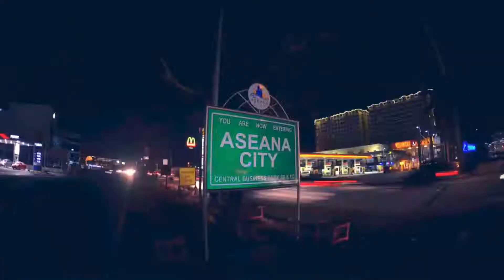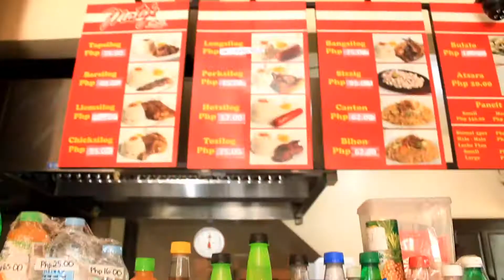Kulturang Materyal sa Paranaque City by 10- Amaretto of PNHS Tambo